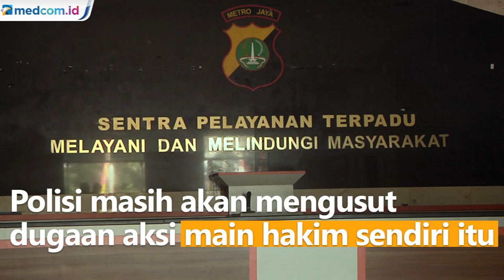Diteriaki Maling, Lansia 89 Tahun Meninggal Dikeroyok Warga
Polres Metro Jakarta Timur masih menyelidiki aksi kejar-kejaran yang berujung pengeroyokan terhadap lansia berusia 89 tahun di Jl Pulo Kambing. Peristiwa kejar-kejaran warga dengan pengemudi mobil berinisial HM berlangsung Hari Minggu (23/1) dini hari. Mobil patroli polisi juga ikut dalam keriuhan massa ini sampai melepaskan gas air mata. Tapi sayang lansia itu akhirnya meregang nyawa usai dikeroyok.

Menurut polisi, setelah diperiksa korban adalah pemilik mobil. Lalu menjadi pertanyaan polisi, mengapa korban diteriaki maling. Polisi masih akan mengusut dugaan aksi main hakim sendiri itu.